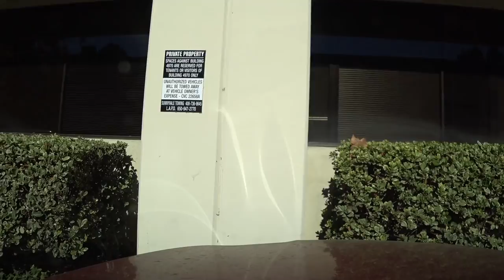Выборы в США 2018 - караван мигрантов - беженцев движется через Мексику чтобы поджечь Белый Дом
Караван мигрантов - политических беженцев из Латинской Америки в контексте выборов в Конгресс США 6 ноября 2018 года
Ссылки на канале SiliconValleyVoice /школа Михаил Портнов: